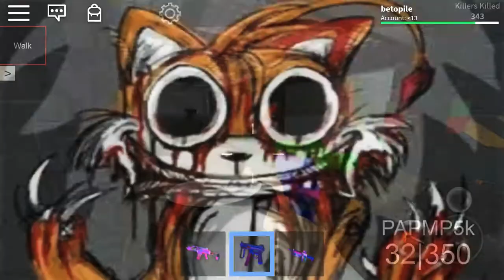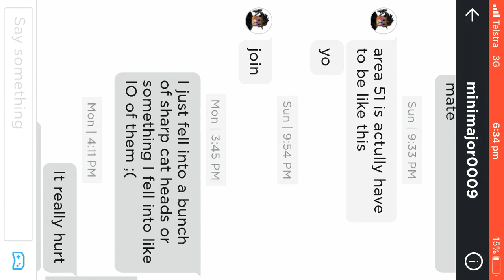Come back online mini major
The game name is | survive and kill the killers in Area 51 |